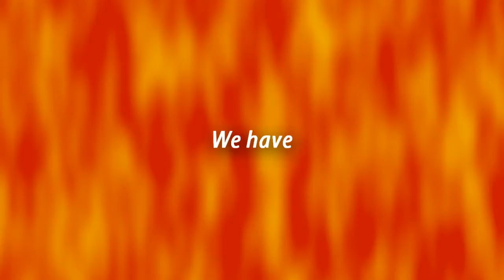Jars of Clay "Blind" Hidden Song: "Four Seven"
Lyrics: "We have this treasure in earthen vessels to show that this power is from God and not from us."

2 Corinthians 4:7
"But we have this treasure in jars of clay to show that this all-surpassing power is from God and not from us."

From JARS OF CLAY "BLIND" (This song can be found 2 minutes after "Blind" ends).

Tags: Jars of Clay Blind hidden song Jars of Clay hidden track Jars of Clay secret song secret track earthen vessels power is from God four seven treasure earthen vessels jars of clay show that this power is from God and not from us jam yeah woah red cross flames fire Jesus Holy Spirit God loves you!